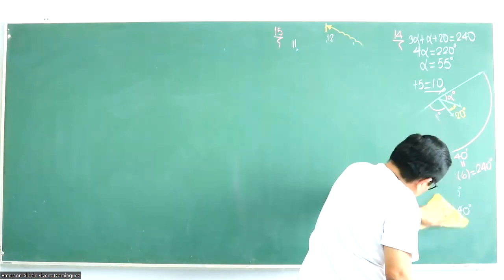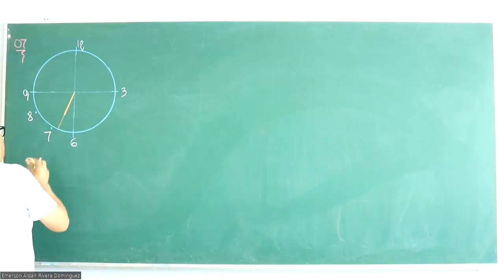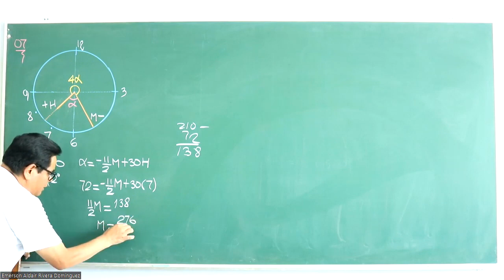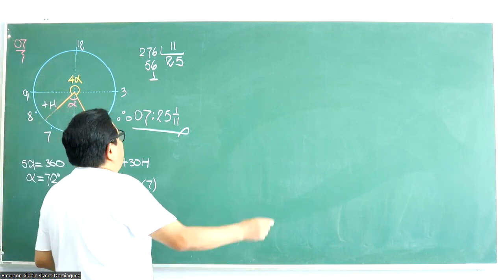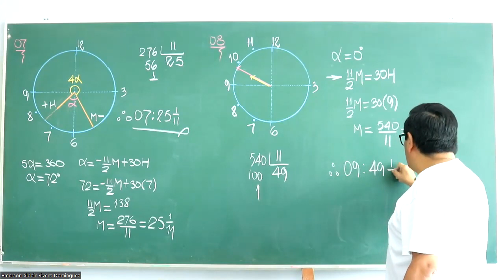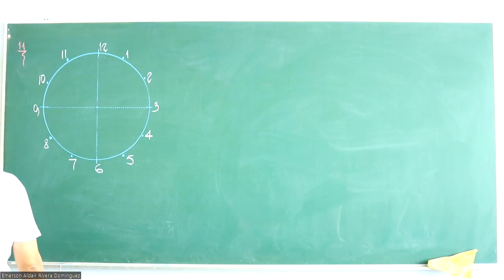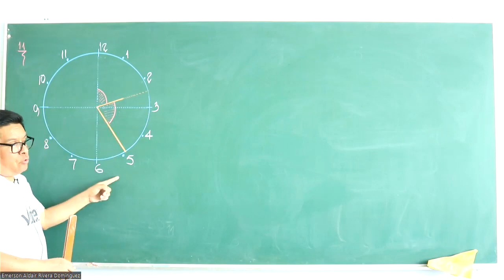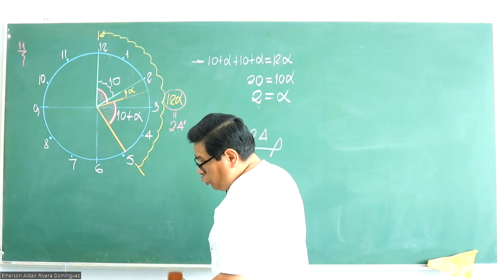RAZONAMIENTO MATEMÁTICO - SEMANA 32 - SAN MARCOS 2023 - PARTE 3